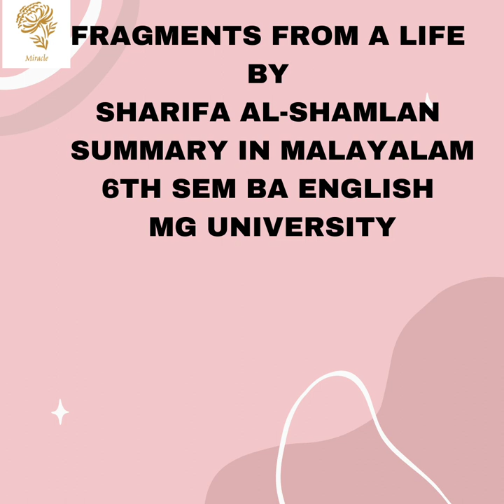FRAGMENTS FROM A LIFE BY SHARIFA AL-SHAMLAN SUMMARY IN MALAYALAM 6TH SEM BA ENGLISH MG UNIVERSITY